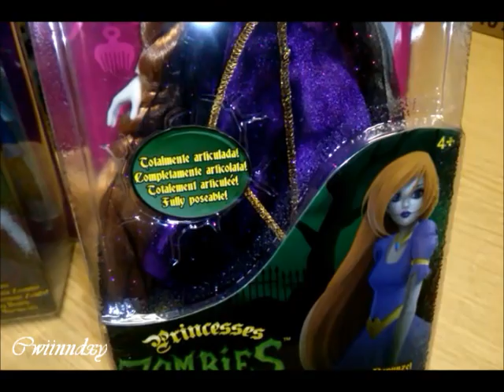Once Upon a Zombie Part 2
Hy! I got a little more info about my zombie dolls now, and I got some new ones!